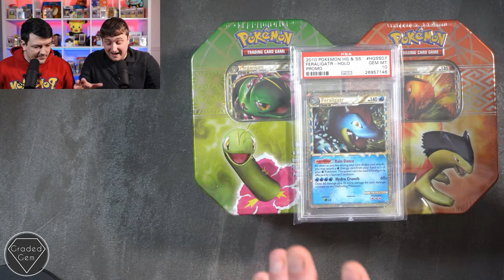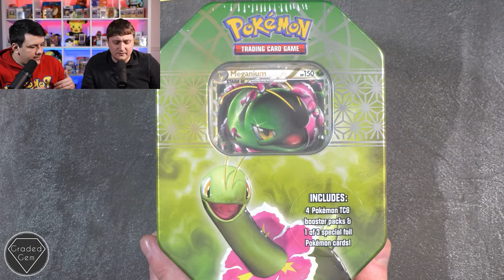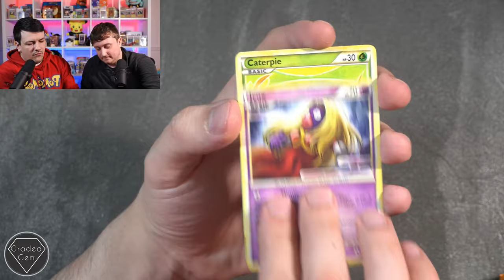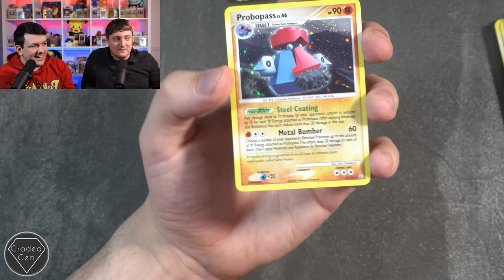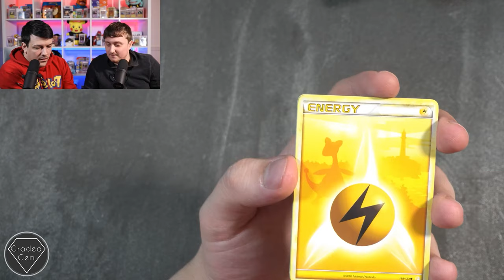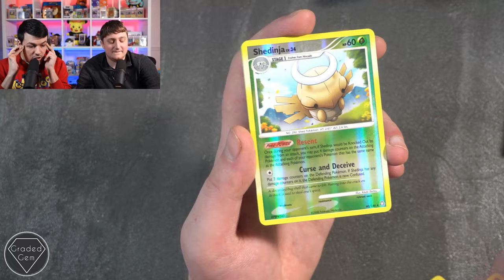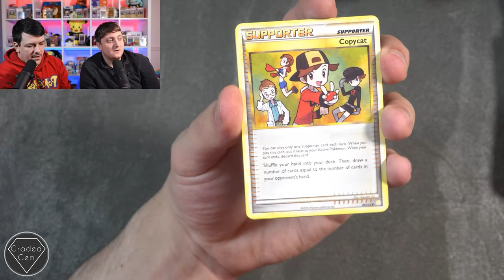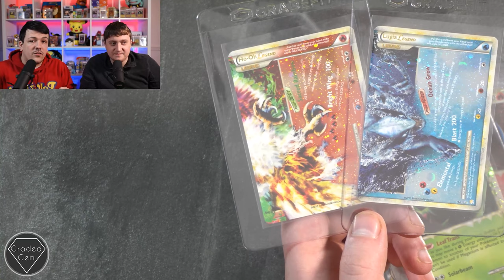FINALLY OPENING THE HEARTGOLD SOULSILVER TINS! - Vintage Pokemon Pack Opening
Hey Everyone, hope you enjoy another LEGENDARY OPENING!

Can we pull the Legends? The Primes?!

Want to be in a video? Want to get your cards graded as fast as possible whilst not burning a hole in your pocket?

Now for some social media plugs!